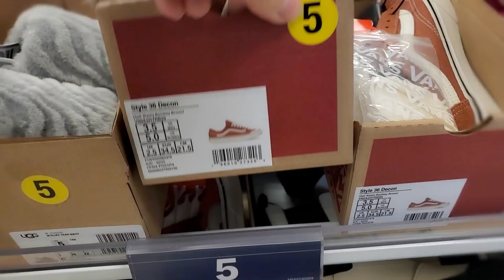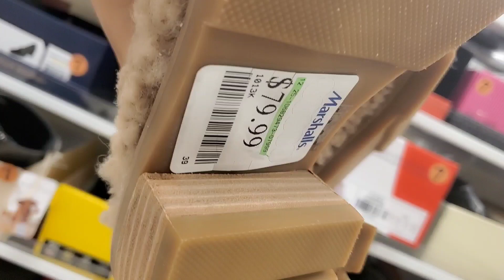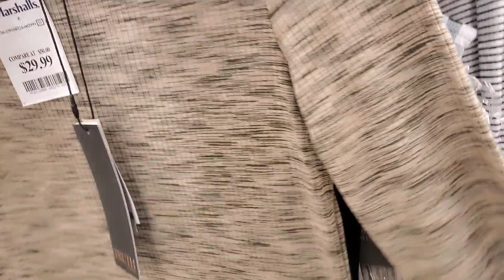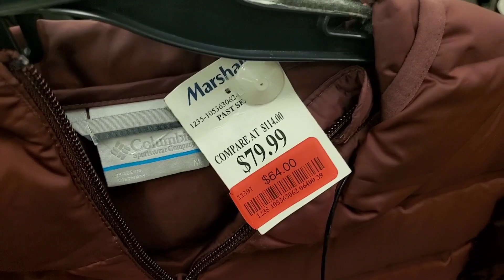🤩MARSHALLS WOMEN'S FASHION WINTER SHOPPING 2022 | MARSHALLS NEW FINDS‼️| MARSHALLS SHOPPING FOR LESS